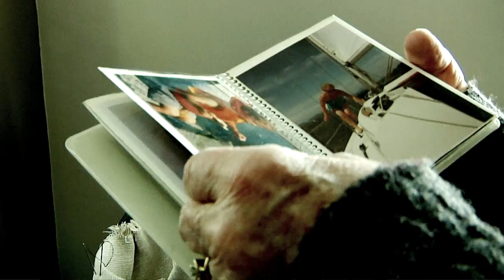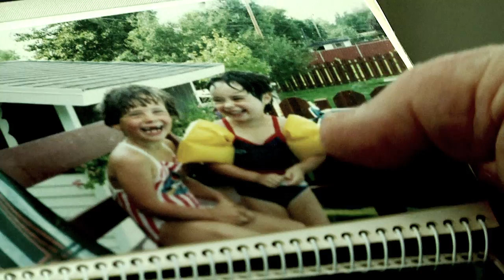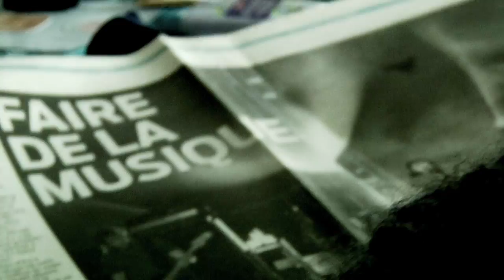Pascale Picard - Our Christmas Song (Live session)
Starring:
Pascale Picard: Guitar and vocals
Louis Fernandez: Guitar
Philippe Morissette: Bass
Marcelle Rivard as herself, a wonderful grandmother :)
Images: Jeremiah
Sound: Renaud Duquet